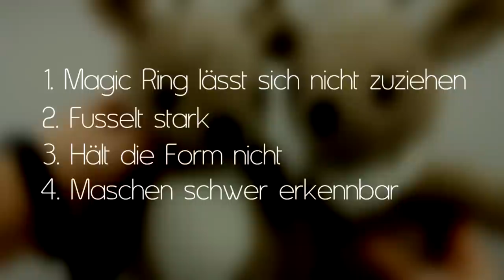Herausforderungen beim Häkeln mit Chenillewolle, Anfänger, Amigurumis, Himalaya Dolphin Baby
► Etsy (Man kann da auch als Gast einkaufen)

► Meine Häkelnadeln, die ich benutze. Ich liebe sie!